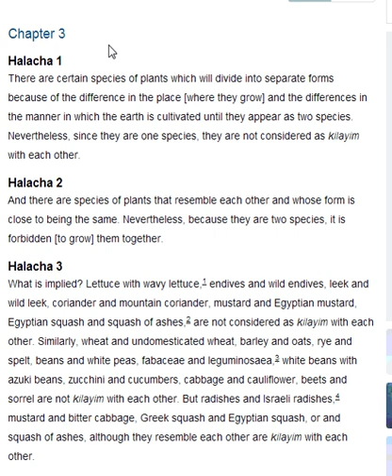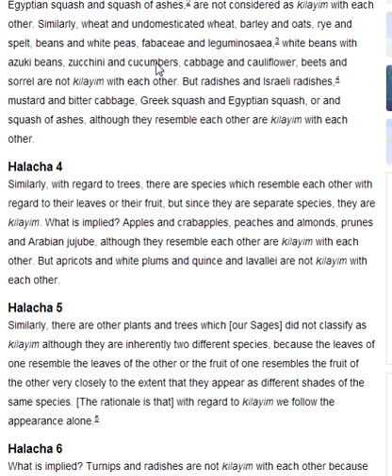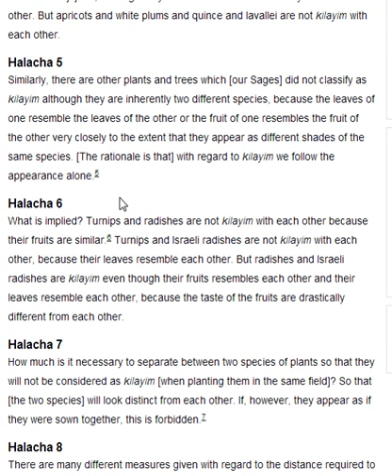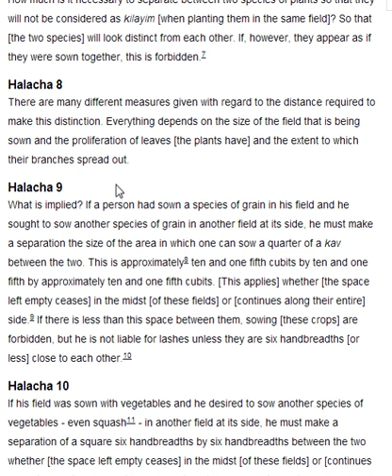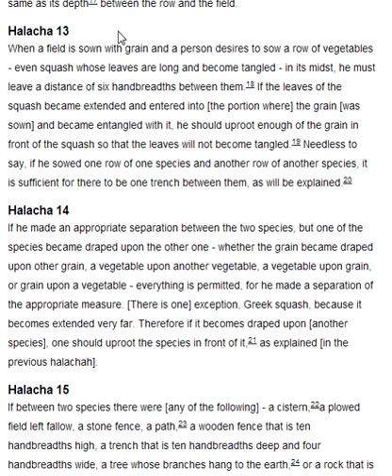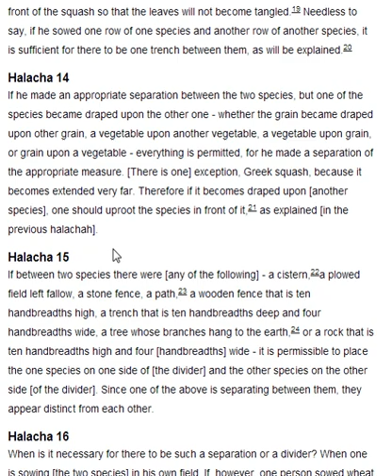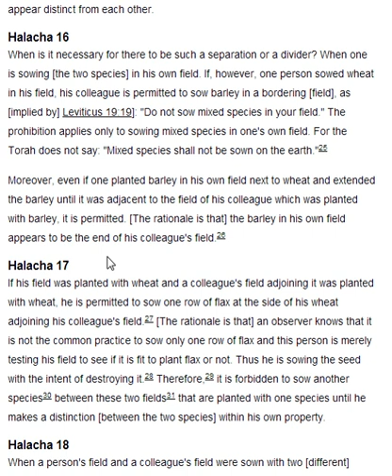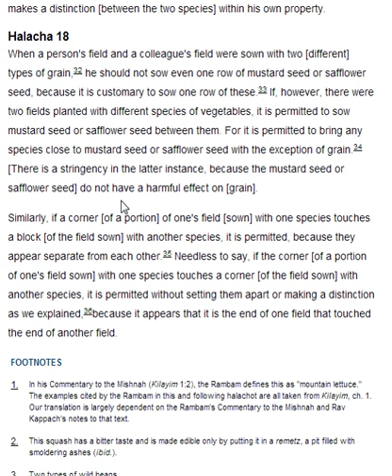Rambam Kilaayim Chapter 3 - Mishne Torah - 1 Chapter a Day